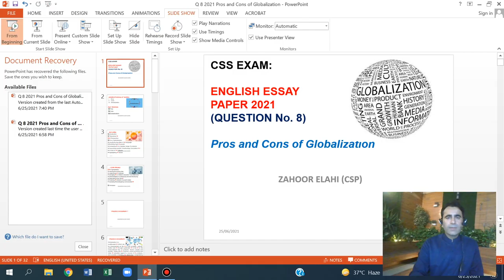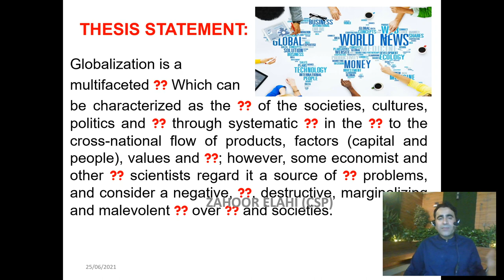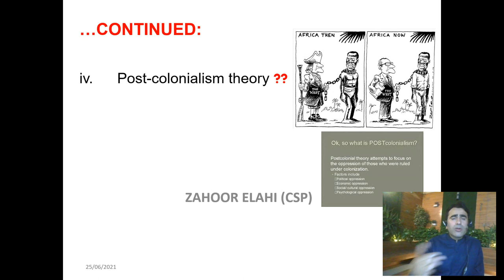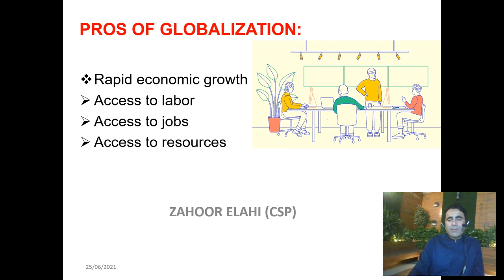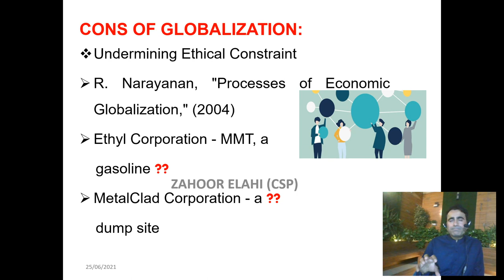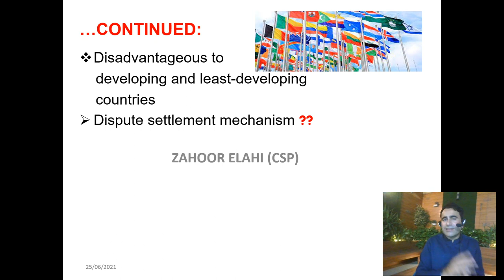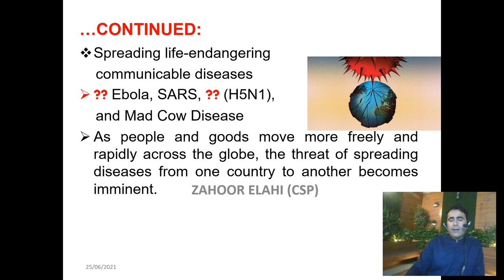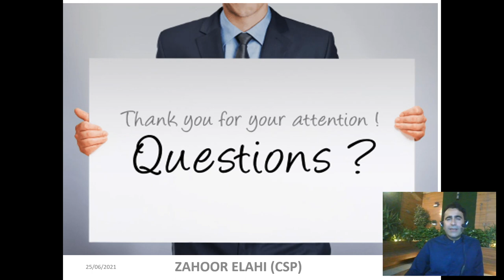Pros and Cons of Globalisation | Q. No. 8 of CSS Essay Paper 2021| E9 | By Zahoor Elahi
Globalization is a multifaceted process which has some social, political, economic and cultural advantages as well as disadvantages.